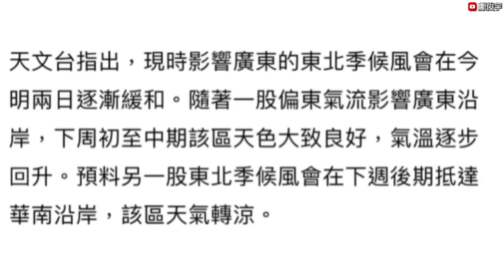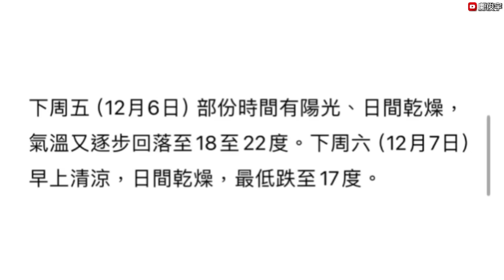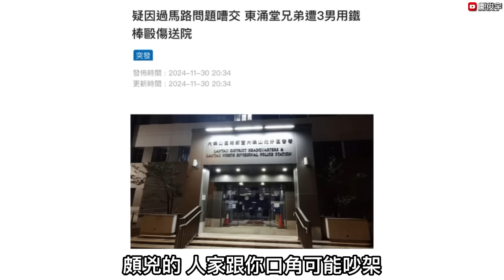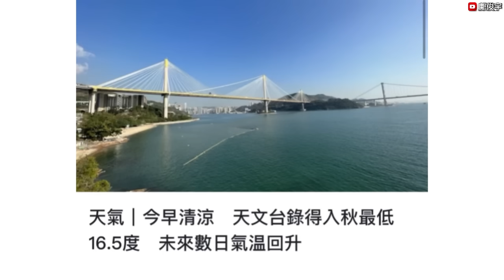天文台料回暖後邊日又凍？罕見鯨魚擱淺大澳？過馬路口角遭圍毆？1-12-2024